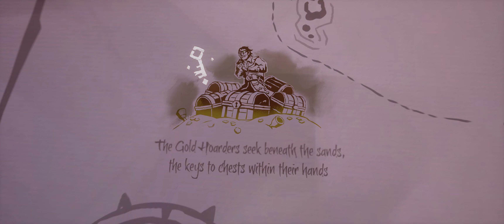SEA OF THIEVES SEASON 2 | MAIN THEME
Sea of Thieves Season Two Main theme/score with intro cinematic.

Stick around as i have many videos coming up in the following days. What would you like to see us do in Season Two, more mission or more PVP? Let me know down in the comments.

                                            Code "CACTUS" at the checkout!!

                          Feedback is always welcome and encouraged! Cheers!!